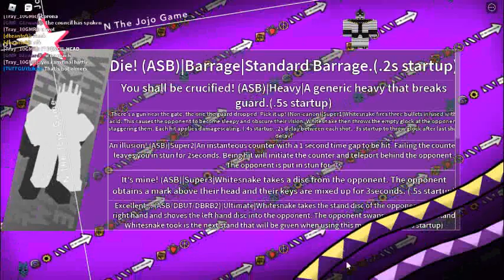If Tray Was in jojo with... Gizzy!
also Gizzy is the robo guy in zombie game